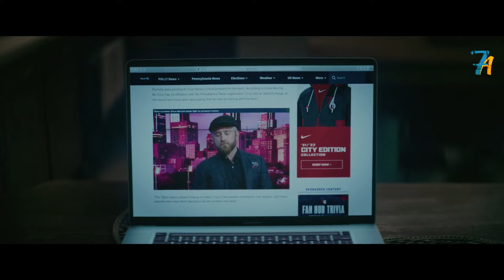اكتشف لاعب اسطورى بييجى مره فى العمر, لكن ماضيه مظلم وبيحارب عشان يساعده I ملخص فيلم Hustle